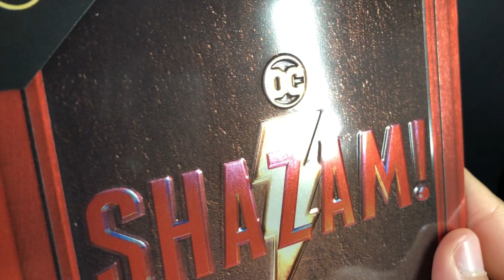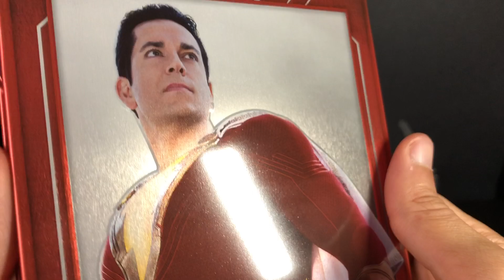SHAZAM! Steelbook DC Bluray Limited Edition Unboxing